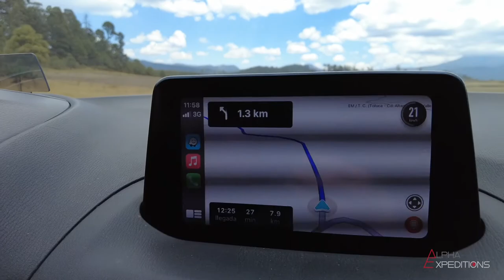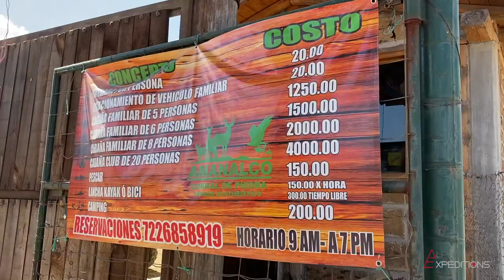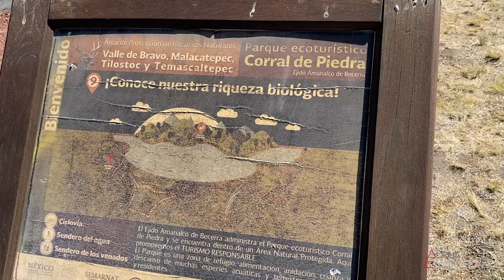PARQUE ECOTURÍSTICO "CORRAL DE PIEDRA" A SOLO 2 HORAS DE LA CIUDAD DE MÉXICO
A unas 2 horas de la Ciudad de México, en la parte alta de la Cuenca Amanalco, Valle de Bravo se encuentra el parque ecoturístico Corral de la piedra.
Es un lugar con decenas de actividades diferentes, desde campismo, senderismo, escalada, pesca, bici, remo en lancha, hasta la organización de diferentes tipos de carreras y eventos deportivos y excelente para salir de fin de semana para aprovechar y convivir con seres queridos haciendo y disfrutando las diferentes actividades que el parque ofrece.